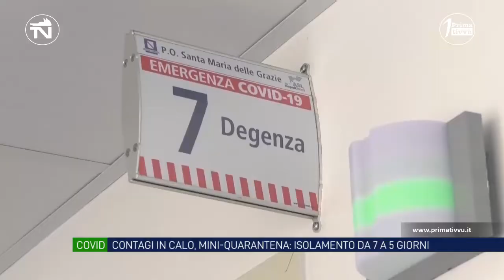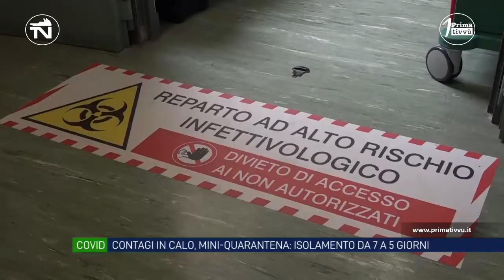Covid. I contagi in calo, arriva la mini-quarantena: isolamento da 7 a 5 giorni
Covid-19: calano i contagi e si va verso la riduzione della quarantena da 7 a 5 giorni per i positivi asintomatici. Sarebbe questo, l'orientamento che le autorità sanitarie starebbero valutando sulla base dell'andamento della curva dei contagi.